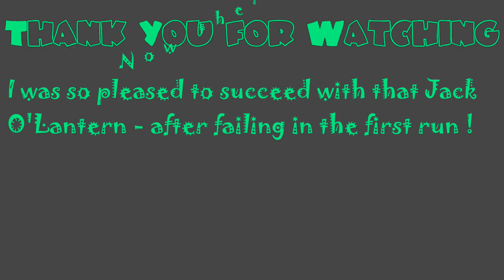Are You Hardcore - Nov 2020 - run 2 ep 7 - "Squash is Sweeter the Second Time!"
I am taking part in TheMobCave Family's Monthly Challenge: Are You Hardcore?

Run 2 Episode 7:

I started this second run poorly with 3 successive failures, but I have now pulled level with my 3rd successive success!
Next, I have to succeed with something I failed comprehensively in my first run. Winter Squash, anyone?

What is ARE YOU HARDCORE?

Are You Hardcore (RUH) is The MobCave Family's Monthly Minecraft Challenge - set in Hardcore Mode.

Each month has a different theme/challenge and will be spiced up with a few special functions!
Download the world each month, play in Singleplayer or Multiplayer and enjoy the adventure! But make sure you look after yourself, you only have ONE LIFE!

THIS MONTH - "Crazy Blocks!":
Each episode, one type of blocks is the 'crazy block' and affects us. In the meantime we must collect something ... or suffer the consequences!

INTRO:
Created by me with an enormous amount of help from this fantastic mod: